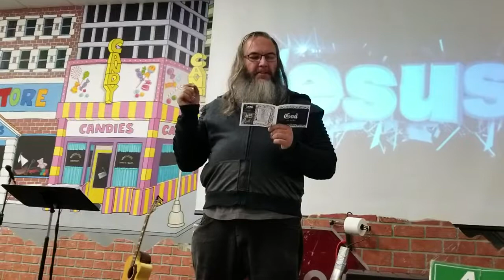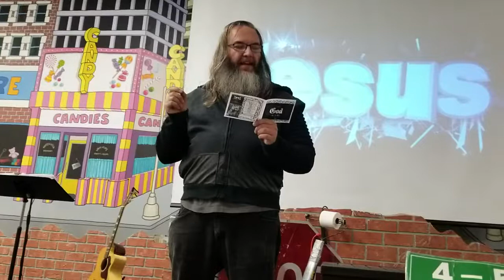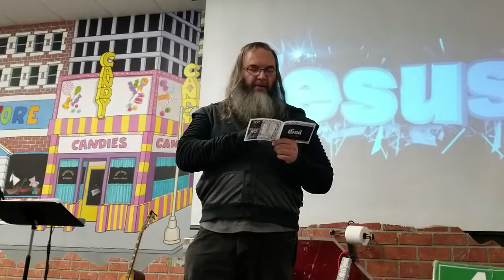KJV KID CHURCH TAUGHT BY J.C LEGARE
What God hates and what God loves